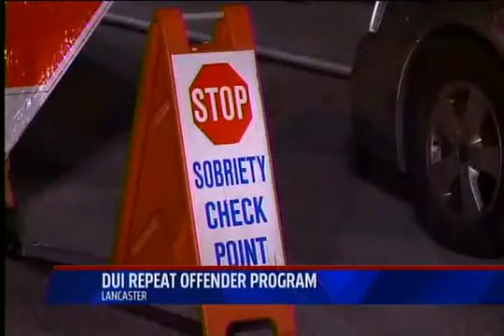New DUI program is called a success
WPMT-TV

Officials in Lancaster County, PA, are calling their new DUI program a success. The program is designed to keep repeat offenders from drinking until their case is seen in court.